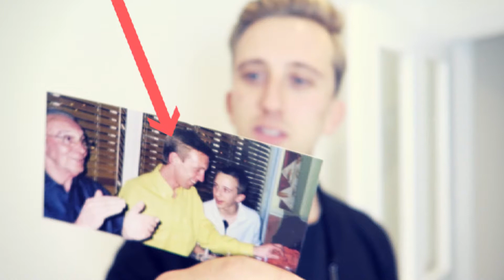What It Was Like Losing My Dad To Suicide | Suicide Grief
I didn't deal with losing my Dad to suicide well. In fact, I truly believe the suicide grief is one of the hardest things I've had to handle...

YouTube, this is probably my MOST honest video yet...

For years, I lied about my Dads suicide.

Why?

Because I was ashamed, I feared judgement from others, I felt guilty, I felt angry and I wanted to avoid awkward conversations.

And all in all choosing to lie about how my Dad died meant that I didn't have to deal with it.

But speaking about it openly today...

Highlights how important being open about mental health and suicide is.

Because if more people spoke about what leads to suicide...

If people didn't talk as if it was shameful...

If people understood how quickly and easily depression can take over...

Then there might be fewer suicides.

"I'm Paul, I'm 27 years old, and I'm not ashamed of how my Dad died"

Please share this if this hit home for you.

Dealing with depression is not easy. Dealing with suicide is not easy. But hopefully being more open about mental health and suicide will help with the needed awareness and prevention.

P.S. I wanted to recommend the amazing The CALMzone for all they do raising awareness and supporting male suicide.

For more about the work they do and the hotline they have, please